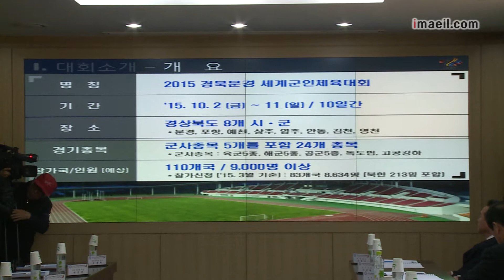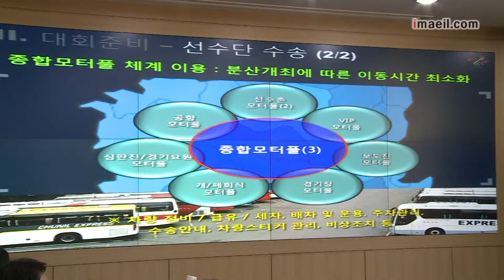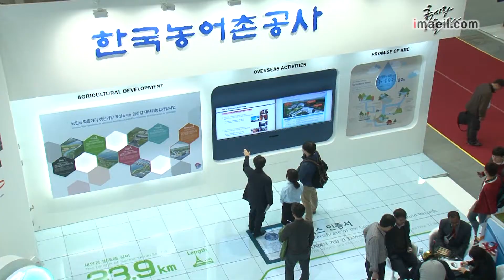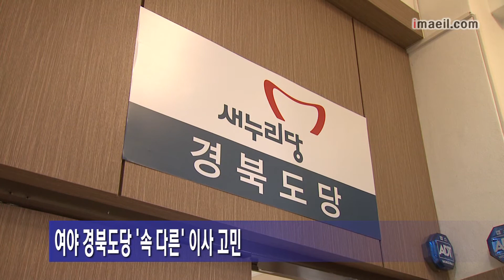매일영상뉴스 0420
-군인체육 선수촌 '100억' 날아갈 판
-대구도시철도 3호선 하루 5만 무료 시승
-"물포럼 자격루 망신…조직위, 사과 않나"
-MB, 오늘 대구로…퇴임후 첫 방문
-여야 경북도당 '속 다른' 이사 고민